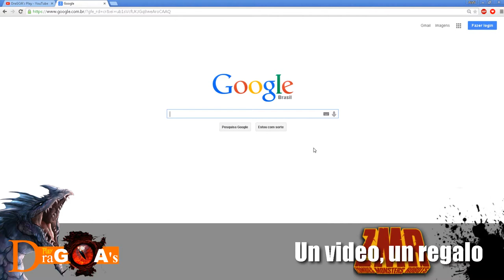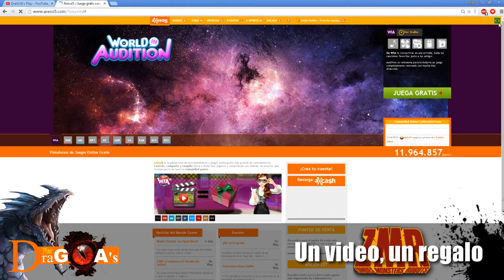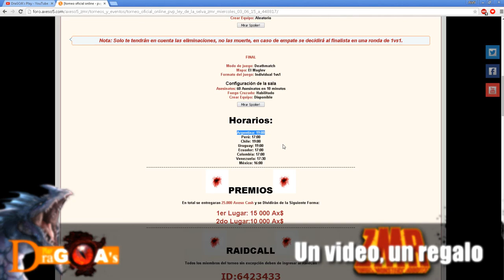ZMR - Como desbugar para falar no FORUM da Axeso5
▬▬▬▬▬▬▬▬▬▬▬ஜ۩۞۩ஜ▬▬▬▬▬▬▬▬▬▬▬▬▬
▓▓▓▒▒▒░░░  EAE SEUS PUTOS E LINDONAS  ░░░▒▒▒▓▓▓
▬▬▬▬▬▬▬▬▬▬▬ஜ۩۞۩ஜ▬▬▬▬▬▬▬▬▬▬▬▬▬
Tutorial de como falar nos FORUMS e inscrever-se nos campeonatos da Axeso5.

ID: dragao36
Nick: DraGOA

1 - Rene_Sens_-_Irrational_Journey.